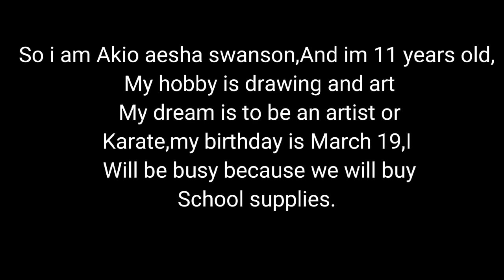Welcome to my Channel❤️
Hello guys if your new in my youtube channel, please subcribe and like,and dont always forget to watch my video always:)), i am not quiting this video is about the new fans❤️❤️

Tags=

Tysm for reading my description💕